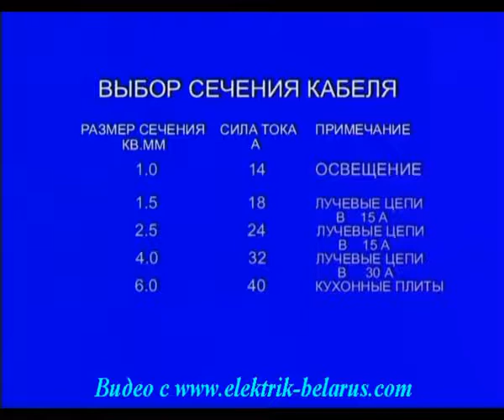3 Видеоурок Выбор и прокладка кабеля